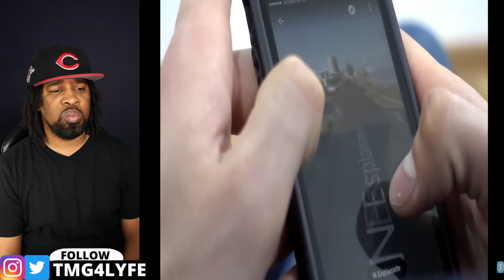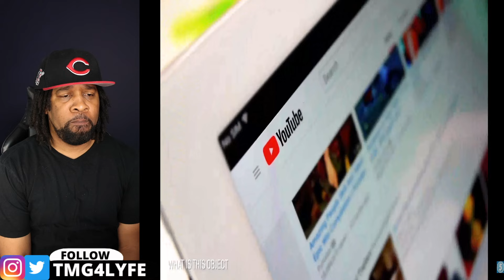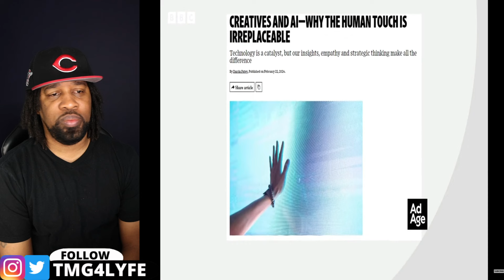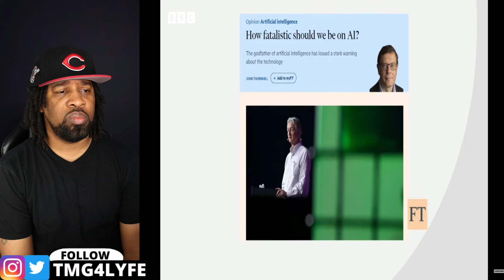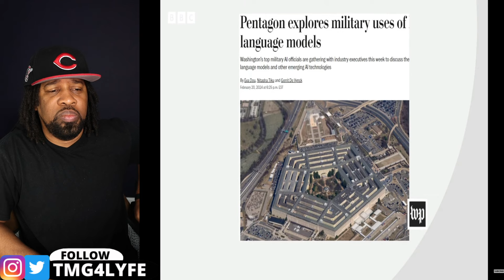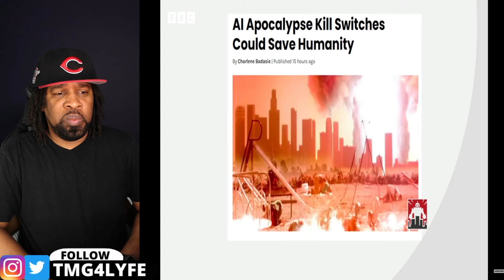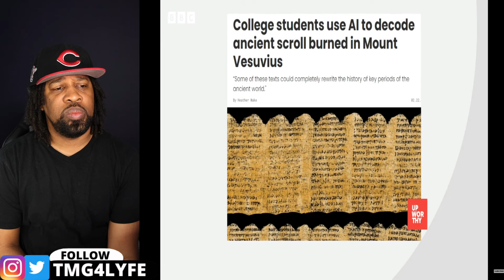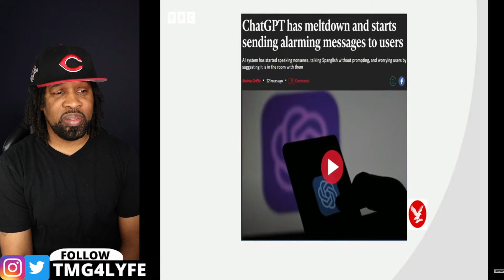If The Drone Didn't Capture This, No One Would Believe It